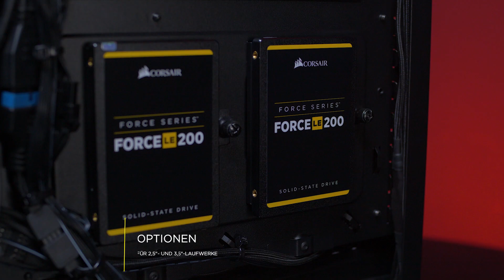CORSAIR Carbide Series SPEC-DELTA RGB Mid-Tower-ATX-Gaming-Gehäuse mit gehärtetem Glas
Das SPEC-DELTA RGB der Carbide Series ist ein Mid-Tower-ATX-Gehäuse aus gehärtetem Glas mit einem markanten kantigen Design, einem starken Luftstrom und drei RGB-Lüftern.